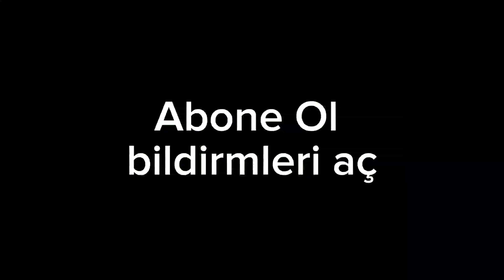STEP OVER NASIL YAPILIR (Detaylı Eğitim)